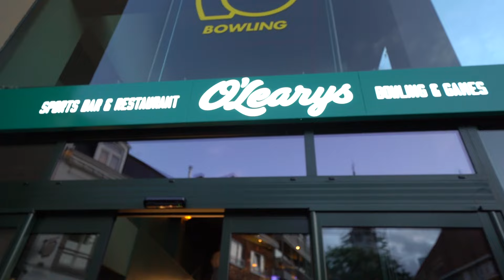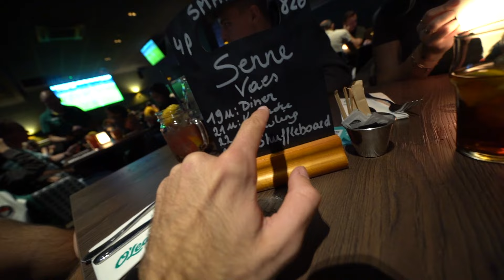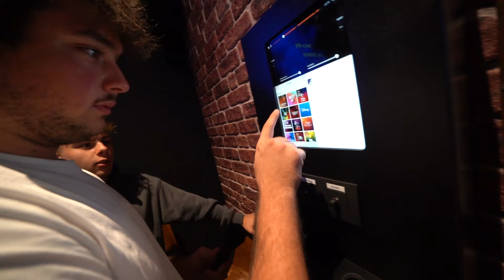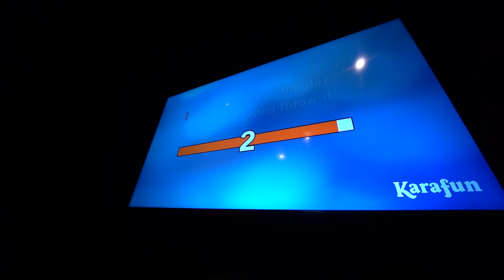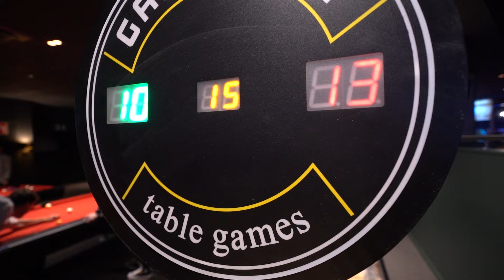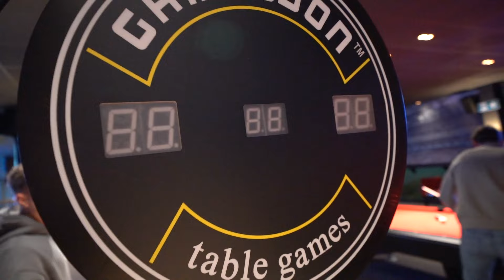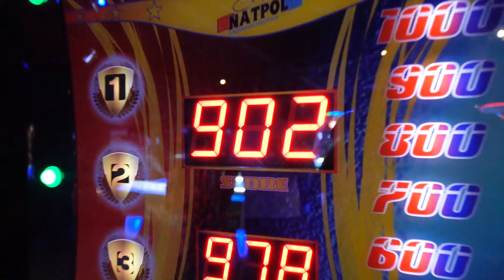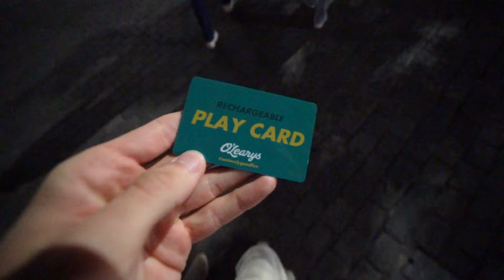WIJ MOCHTEN NAAR SPORTSBAR O'LEARYS MET 4000m² AAN SPELLETJES! 🎳🕹🤩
Bedankt aan O'learys!